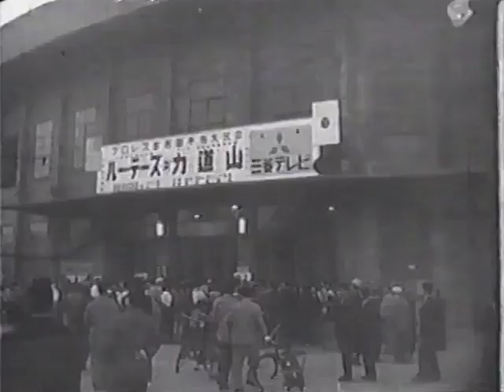Lou Thesz vs Rikidozan NWA Championship 10/13/57 JWA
2/3 Falls. Also includes about 5 minutes of footage of Rikidozan hanging out, playing with crabs, looking cool in a suit, and having a relaxing afternoon next to the pool with Lou.

One of the most important matches in Japanese wrestling history. Basically set the table for the next 15-20 years of what wrestling in Japan was and could be. This match would be the template for JWA's entire existence, as well as the backbone to the early years of AJPW and NJPW.